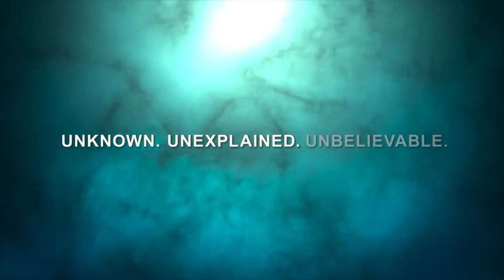Prehistoric Planet Official Trailer Season 1 - David Attenborough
Check out the official Prehistoric Planet Trailer starring David Attenborough

 Starring: David Attenborough

Synopsis: Travel back 66 million years to when majestic dinosaurs and extraordinary creatures roamed the lands, seas and skies.